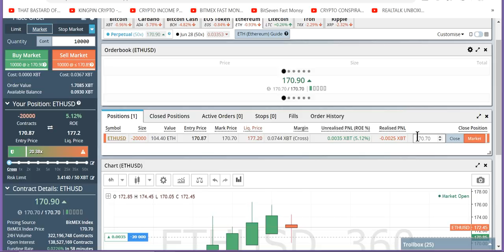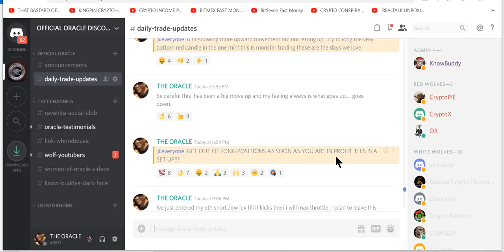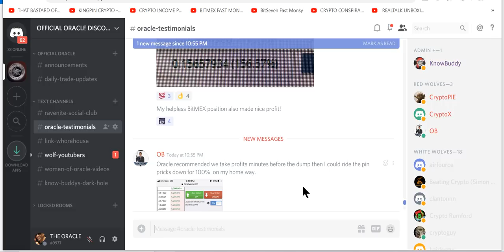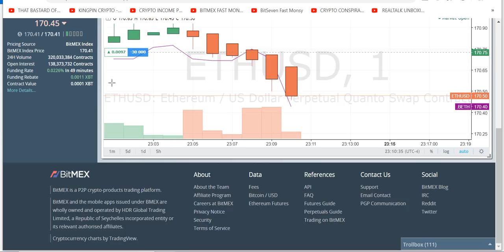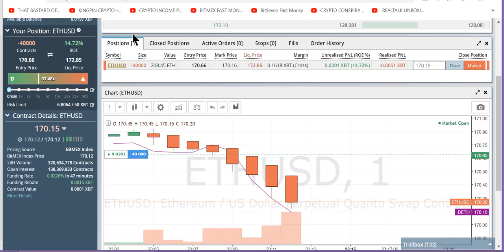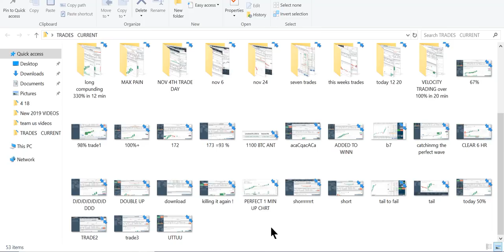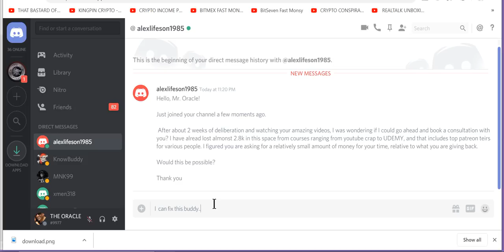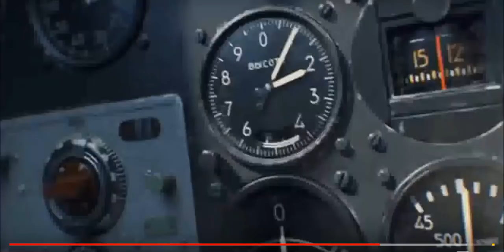EDUCATIONAL Bitmex MY GREATEST TRADING SECRETS FOR WAR! BIT SEVEN 1 MIN CHART!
🔥Unlock Your Crypto Trading Potential with The Oracle Crypto Consultation & Lifetime Discord Access

Are you ready to master crypto trading with a simple, powerful strategy that you can use for life? With my Oracle Crypto Consultation, you’ll gain access to a complete, hands-on education that goes far beyond typical training. You’ll learn how to trade effectively and confidently, while getting ongoing support in my exclusive Discord community. This is not another useless course

What You Get:
1. Personal 1-on-1 Consultation with The Oracle: In a live Zoom session, I will personally walk you through my proven strategies for entering and exiting trades with precision using my War on the 1-Minute Chart method. Whether you’re a complete beginner or a seasoned trader, I’ll teach you a simple and understandable approach that you can master in one session.

2. Lifetime Discord Access: After the consultation, you’ll unlock lifetime access to my private Discord Green Room, where you’ll join an elite community of successful traders that I’ve personally trained. This isn’t just about being in a room—it’s about being in the room with traders who have mastered the same strategies. You’ll have ongoing support, access to exclusive resources, and constant updates from me. It’s like having a group of  trading coaches on call for life.

3. Ongoing Help in the War Room: You won’t just get a one-off consultation—you’ll have access to the War Room, where I’m available to answer questions, provide guidance, and review your trades. You can post your charts, ask questions, and receive feedback from me and the community at any time. You’ll never feel alone in your trading journey.

4. Exclusive Videos and Resources: The Consultation Portion of The Discord includes special, discord-only videos, divided into different rooms to help you prepare and continue learning. These resources are designed to complement your consultation and take your trading skills to the next level.

5. Learn a Skill for Life: The strategies I teach are designed to be simple yet incredibly powerful. After just one session, you’ll have the knowledge and confidence to trade like a pro. Plus, with lifetime access to ongoing help, you’ll always be supported as you continue to grow and succeed in your crypto trading journey.
Why This Works:
This isn’t about technical analysis or complex trading patterns—it’s about using proven, easy-to-master strategies that have made me and my community successful. And with lifetime access to my guidance and support, you’ll never be left wondering what to do next. It’s like having a personal trading mentor at your side, helping you profit from the market again and again.

Pay in Crypto  (0.05 BTC) , you’ll receive a lifetime of value—one consultation, lifetime access, ongoing help, and a community of traders who have your back. This is your chance to finally master crypto trading.

Ready to take control of your trading?

We never message or DM you first. Be safe—even if it looks like me, I only reply and never initiate a conversation via DM.